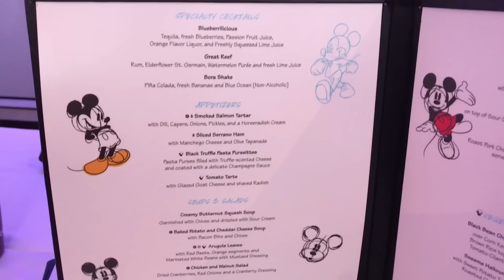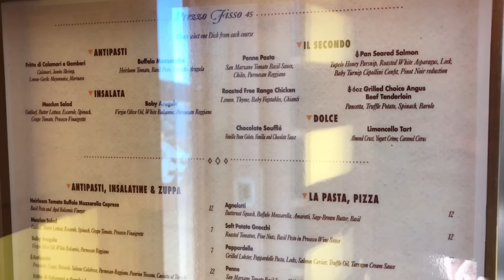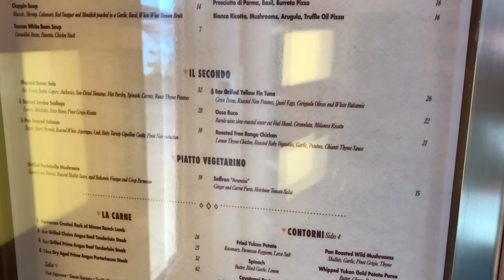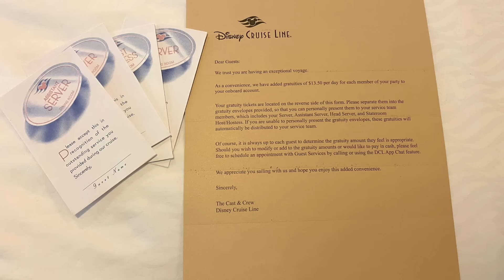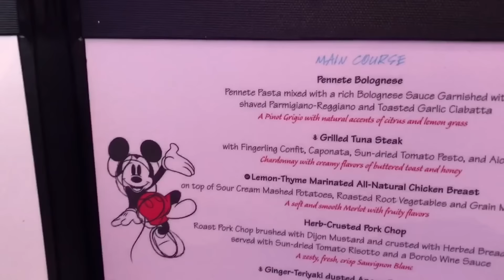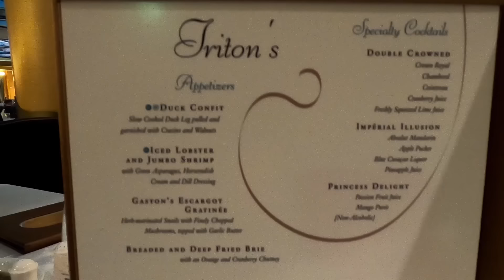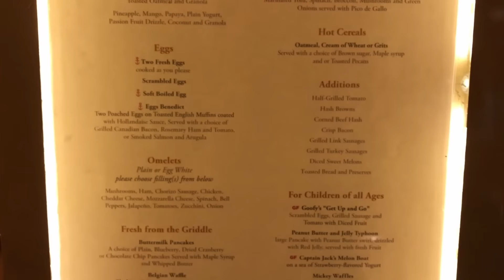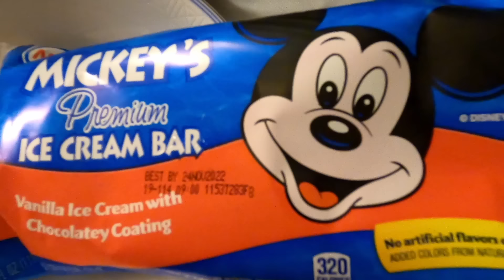Exposing the SECRET Language of Disney Cruise Line..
Disney loves to be different, and Disney Cruise Line is no exception to this rule. Today we are Exposing the SECRET Language of Disney Cruise Line. Disney Cruise Line doesn't tell you about this either, so be sure to share with all your friends to make their cruise more magical as well!!

Please Share with your Cruise Group and fellow cruisers, we really appreciate it!! We love to hear from you!